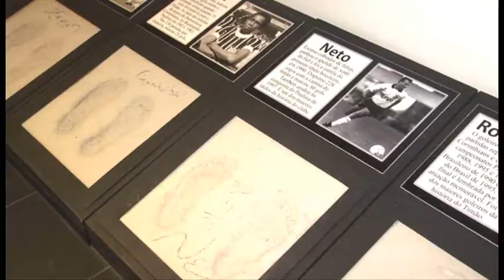Visita dos alunos do Clube Escola Teotônio Vilela ao Memorial do Corinthians